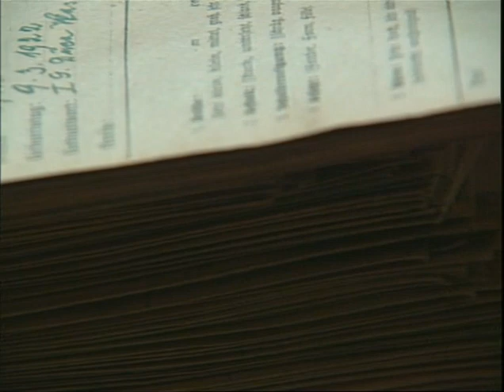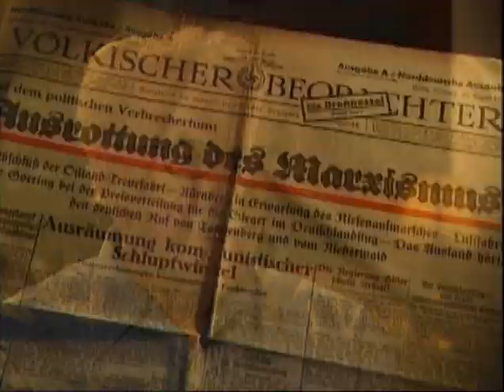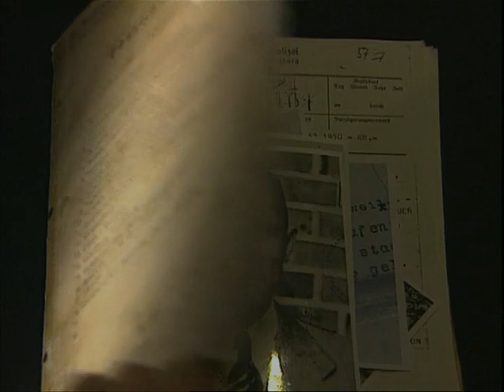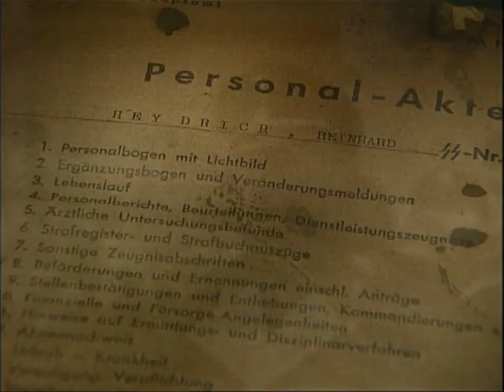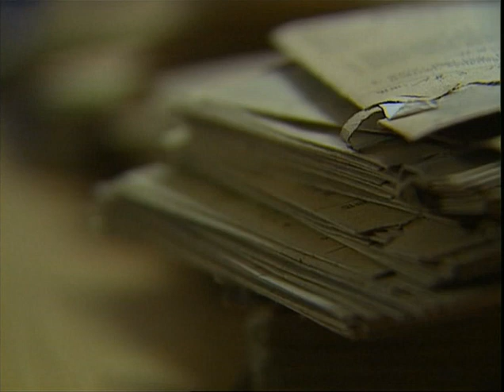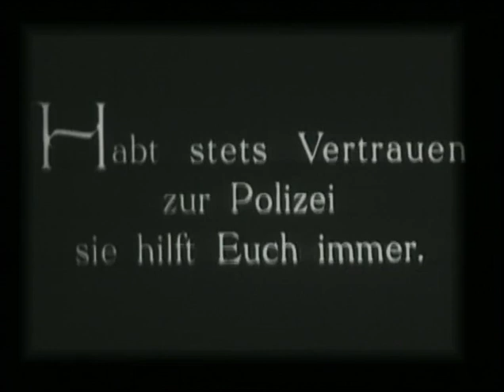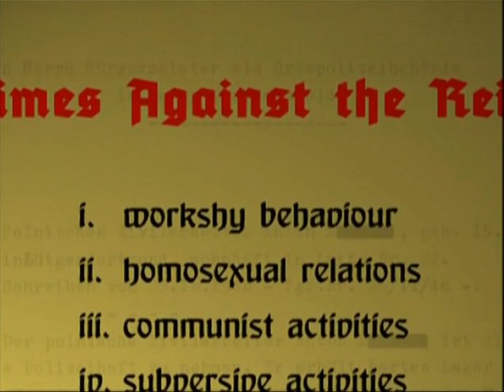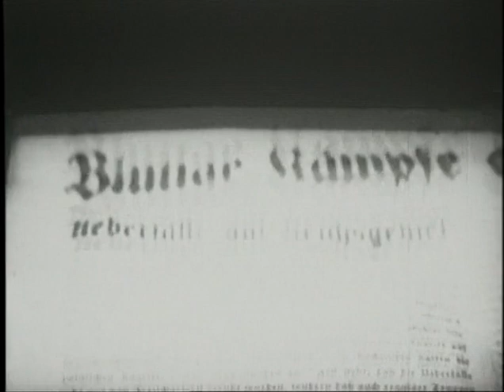HC The Gestapo Hitlers Secret Police 1of3 The Sword is Forged